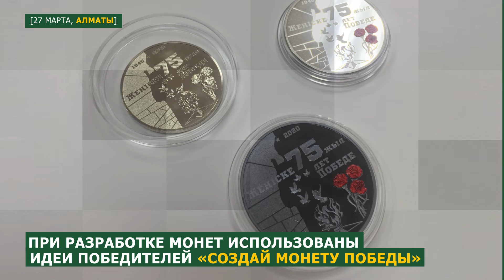Обзор главных новостей прошедшей недели